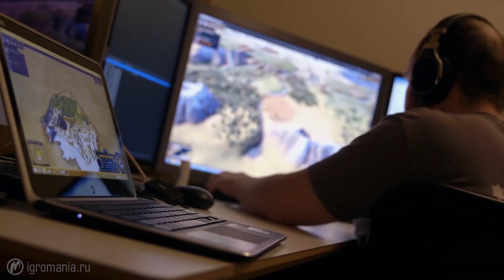Sid Meier's Civilization 6 - Изящное развитие серии (Превью)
Шестая «Цивилизация», создает впечатление, будто в ней уже все есть. Есть, к примеру, шпионаж и механизм создания своих религий, которые в пятой части появились только с дополнением Gods & Kings. Есть и туризм, и связанные с ним реликвии, и много чего еще. По большому счету, в этот раз Firaxis не так уж далеко отошла от предыдущей части. Но это позволило разработчикам погрузиться вглубь и разобраться с проблемами, которые мешали серии уже достаточно долго.